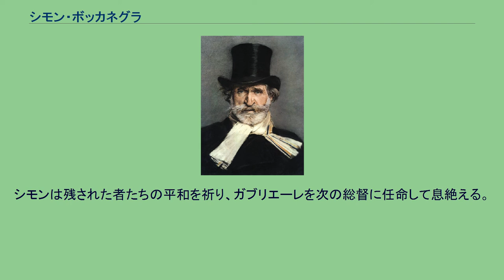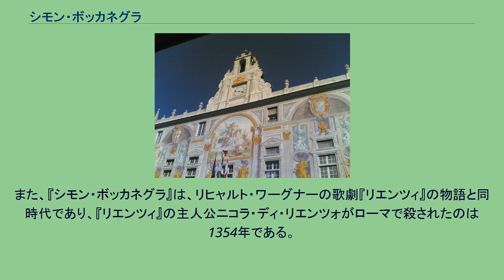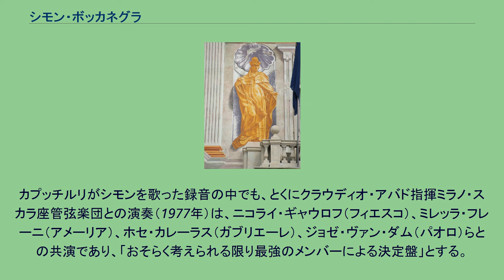シモン・ボッカネグラ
『シモン・ボッカネグラ』（Simon Boccanegra）は、ジュゼッペ・ヴェルディが作曲したオペラ。
1857年に初演され、24年後の1881年に改訂された。
原作はアントニオ・ガルシア・グティエレスの戯曲『シモン・ボッカネグラ』（1843年）であり、史実の人物を題材としている。
これをもとにフランチェスコ・マリア・ピアーヴェが台本を書き、ヴェルディが1856年から1857年にかけて作曲した。
1881年に改訂され、改訂版の台本はアッリーゴ・ボーイトによる。
現在ではもっぱら改訂版が上演される。
ヴェルディの活動中期の作品に当たるが、晩年の改訂によって、ドラマの流れと歌手のアリアがより緊密に結びつけられている。
また、オペラ全編を通じて3人のバリトン及びバス歌手が活躍し、低音の魅力を聴かせるのが特徴となっている。
舞台は14世紀半ば（1339年から1364年）のイタリア、ジェノヴァとその周辺。
プロローグ付き全3幕の構成をとり、演奏時間は約2時間10分（プロローグ25分、第1幕50分、第2幕30分、第3幕25分。以上は改訂版に基づく）。
ヴェルディは、『椿姫』（ラ・トラヴィアータ）の後、パリ万国博覧会での上演に向け、フランス語によるオペラ『シチリア島の夕べの祈り』（1855年）を作曲する。
その後、フェニーチェ劇場の支配人に約束していた新しいオペラとしてとりかかったのが『シモン・ボッカネグラ』である。
『イル・トロヴァトーレ』の原作者でもあるグティエレスの『シモン・ボッカネグラ』を読んだヴェルディは、これを新作オペラとすべく、台本作家のピアーヴェに送った。
フェニーチェ劇場との契約は1856年5月であり、同年6月末から滞在先のパリで作曲にとりかかった。
台本の完成は翌1857年2月である。
同月中旬にはヴェルディは第1幕を完成させ、第2幕と第3幕もオーケストレーションを残すのみとなっていた。
フェニーチェ劇場のあるヴェネツィアに到着したヴェルディは、現地で最後の仕上げにかかり、3月12日の初演に臨んだ。
しかし、この初演は大失敗に終わる。
ヴェルディ43歳のときである。
ヴェルディは友人への手紙に次のように書いている。
この作品に愛着を持っていたヴェルディは改訂上演の機会を狙っていたが、すぐには果たせなかった。
1871年の『アイーダ』初演後、新作オペラのないヴェルディに、楽譜出版社であるリコルディ社は1879年、シェイクスピアの『オセロ』に基づくオペラ化を提案した。
台本については、作曲家・台本作家のアッリーゴ・ボーイトが同社から依頼を受けており、『オセロ』のオペラ化は、もともとボーイトの構想でもあった。
しかし、ヴェルディとボーイトは以前から反目しあっていたこともあって、ヴェルディは慎重な姿勢を崩さなかった。
このため、リコルディ社は『オセロ』の前にひとまず本作の改訂を持ちかけつつ、ヴェルディとボーイトの関係をとりなしたのである。
改訂版初演が行われたスカラ座 ボーイトは、悪役パオロの登場場面を増やすことによって、主人公シモンの悲劇性を引き立たせた。
台本の改訂により、登場人物の人間性がより鮮明になり、わかりにくかったドラマ展開が整理された。
音楽的には、プロローグのほぼ全部が改訂され、当初の長い前奏曲はごく短い導入部に置き換えられた。
第1幕の導入部とフィナーレ（会議の場面）も改訂され、個々のアリアや二重唱にも手が入れられた。
ヴェルディは、従来の様式的なカヴァティーナ＝カバレッタ方式から、アリアをドラマの流れの一環としてとらえるように改めている。
第3幕のフィナーレでは「婚礼の合唱」が追加された。
改訂版は1881年3月、ミラノ・スカラ座で初演され、今度は大喝采で迎えられた。
フェニーチェ劇場の初演から24年後、ヴェルディは68歳となっていた。
本作の改訂作業を通じて築かれた信頼関係のもと、ヴェルディとボーイトの共同作業によって、以降、『オテロ』（1887年）、『ファルスタッフ』（1893年）と、ヴェルディ晩年の傑作が生み出されることになる。
ピッコロ、フルート2、オーボエ2、クラリネット2、バス・クラリネット、ファゴット2、ホルン4、トランペット2、トロンボーン3、チンバッソ、ティンパニ、大太鼓、シンバル、タンブリン、鐘、ハープ、弦5部。
バンダ：...